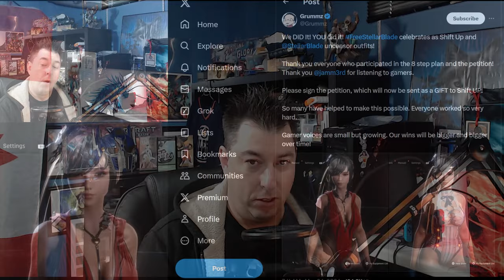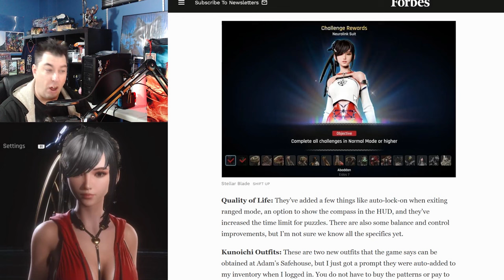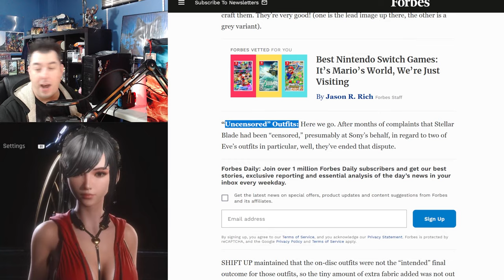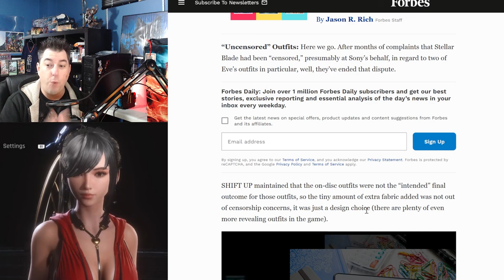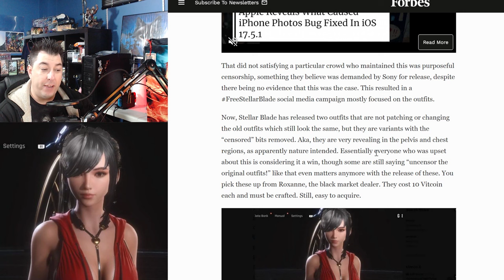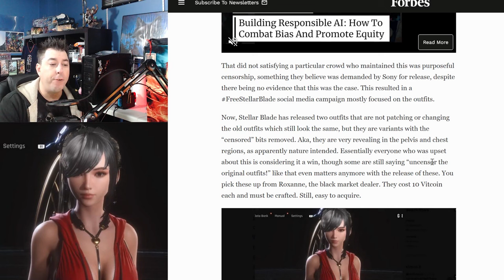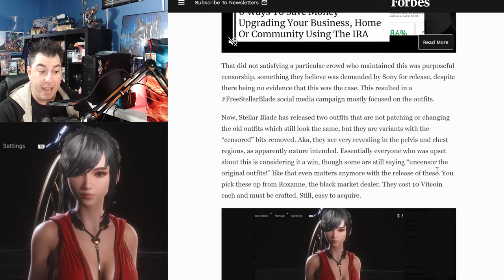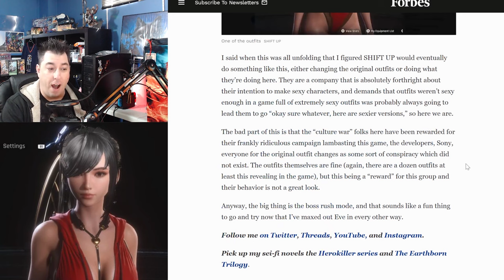Stellar Blade GAMERS Win As FORBES Journalist Has MELTDOWN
2 new outfits Unlocked in Stellar Blade seem to be Uncensored and seem to be a compromise for Gamers that lambasted Sony and the game sparking freestellarblade Petition. But this WIN for Gamers has Paul Tassi of Forbes melting down over the outfits.